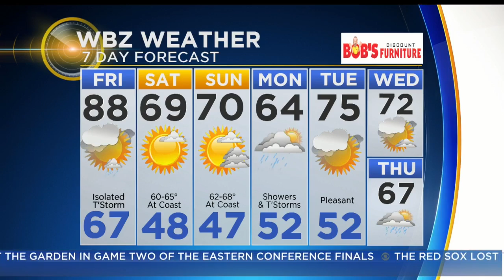WBZ Morning Forecast For May 19